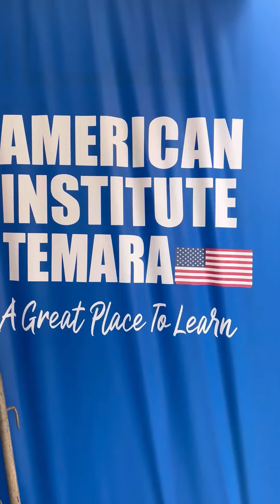الهوتة فتمارة ناس لي باغى تقرى الإنجليزية